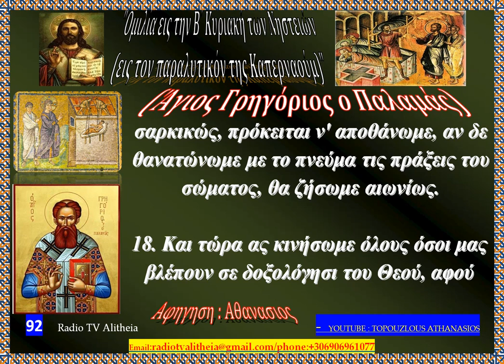Ομιλία εις την Β΄ Κυριακή των Νηστειών εις τον παραλυτικόν της Καπερναούμ Άγιος Γρηγόριος ο Παλαμάς